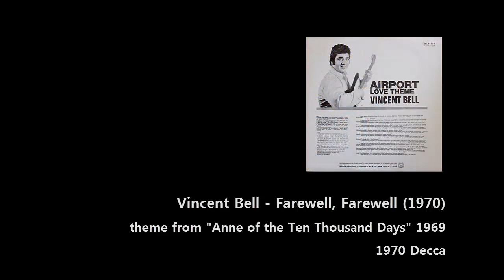Vincent Bell - Farewell, Farewell (1970)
. "Anne of the Ten Thousand Days" 1969
     Director: Charles Jarrott
     Stars: Richard Burton, Geneviève Bujold, Irene Papas